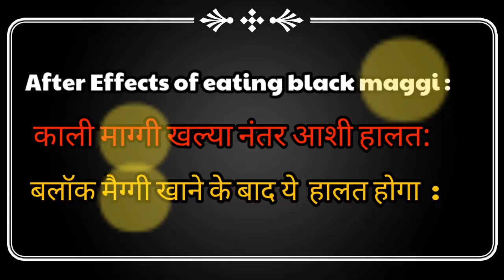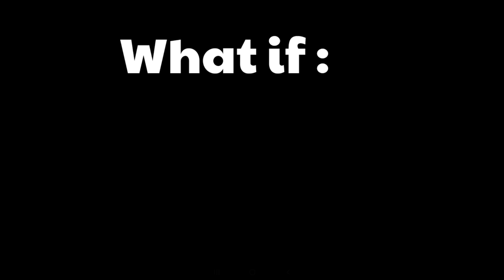WE MADE MAGGI IN BLACK WATER😬 Shocking results😰🤢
WE MADE MAGGI IN BLACK WATER😬|काले पानी मे  मैग्गी|
Hey bhailog In this video We tried to make Maggi in black water.Watch the video to see how it tasted🥲💥💯👍

ok bye..⚠️

SrMaXwaa team: VEDANG NIKAM, SHARDUL SHINDE, PRATHAMESH SURVE

Dread Pitt